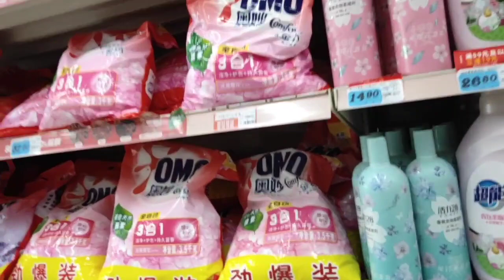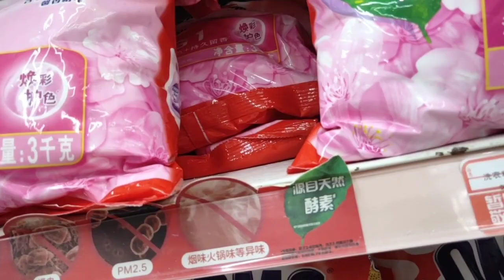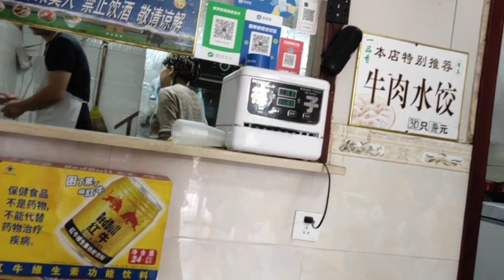KE SUPERMARKET CHINA NYARI MAKANAN INDONESIA /MAMPIR KE RESTAURANT MIE MUSLIM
asalamualaikum teman teman semua di manapun berada semoga sehat selalu untuk teman teman yang baru gabung selamat bergabung di chanel kami semoga suka dan terhibur ,untuk teman teman yang belum subscribe,yuuk disubscribe chanel ini bantu like dan koment juga lalu share ke media sosial anda  terimakasih banyak semuanya sudah meluangkan waktunya untuk menonton video saya,jangan lupa follow juga ig saya :iyut wang